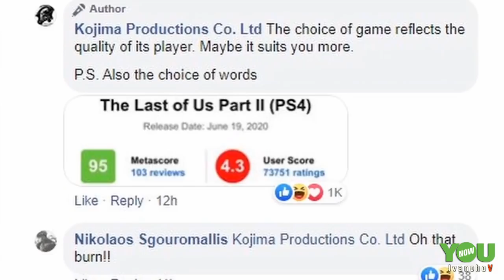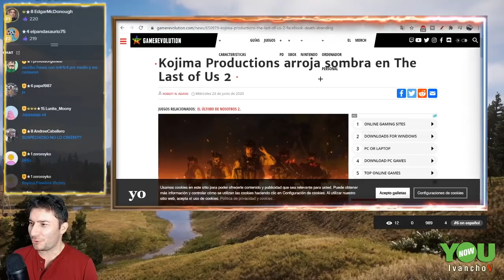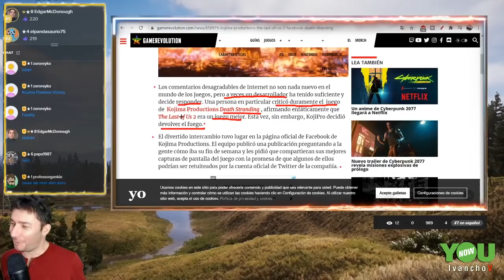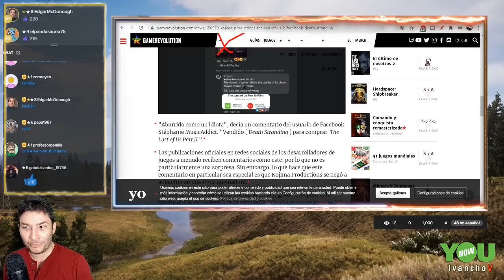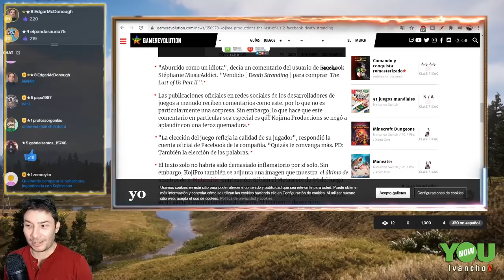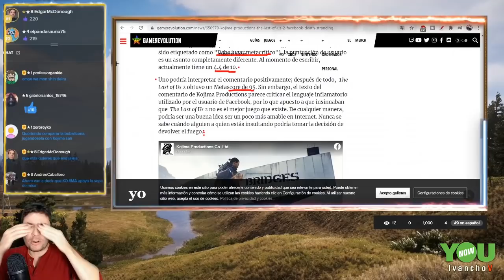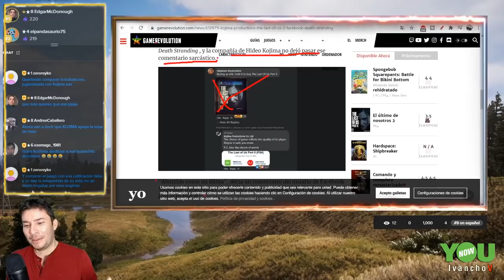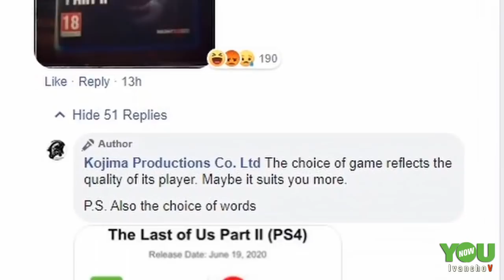DEATH STRANDING vs THE LAST OF US 2. Hideo Kojima Troll ON. IvanchoV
Hablando las cosas como son, The Last of Us 2 ( Tlou 2 ) ha sido un desastre, no por las ventas sino por el contenido en sí del juego y lo floja que ha sido la continuación de la historia. Increiblemente, en el facebook de Kojima Productions, alguien le ha dado por pasarse de gracioso y el Hideo Kojima le ha dado una lección que nunca olvidará. Kojima Production PONE EN SU SITIO a un seguidor de TLOU 2.

Estas son las cosas divertidas que nos podemos encontrar referente a lo que ha sido The Last of Us 2 ( Tlou 2 ), de verdad, porque el juego resultó muy pesado de llevar. Death Stranding por el contrario, se puede pasar buenos momentos y contemplar muchas cosas sin que te den constantes nauseas, que es finalmente la sensación que se tiene con The Last of Us 2 ( Tlou 2 ).

hideo kojima,the last of us,tlou,the last of us 2,tlou 2,death stranding,ps4,sony,kojima productions,videogames,videojuegos,ivanchov,ivanchov aikido